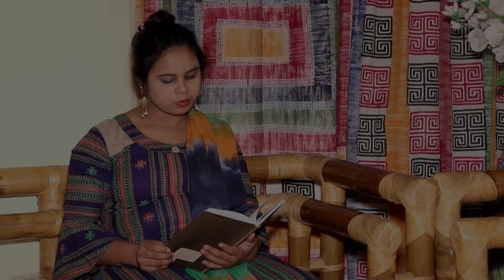কা‌জের মে‌য়ের গতর | জীবন মূখী শর্ট ফিল্ম | Bengali Art Film || Kolkata Tv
গল্পটি সম্পর্ণ নতুন ও জটিল কমেডি, এই গল্পটি সম্পর্ণ কাল্পনিক, শুধু মাত্র আপনাদের একটু বিনোদনের জন্য, এই ভিডিওটি নির্মান করা হয়েছে, তবুও যদি কারো জীবনের সাথে কোন ভাবে মিল হয়ে থাকে, তার জন্য আমরা আন্তঃরিক ভাবে দুঃখিত, বাস্তব জীবনের সাথে এর কোনো সম্পর্ক নাই | তবুও কেউ যদি দুঃখ পেয়ে থাকেন _ আমরা সবিনয় ক্ষমা প্রার্থী | আমরা শুধু আপনাদের বিনোদনের জন্যই কাজ করে থাকি, তাই আমাদের গল্পটি যদি আপনাদের কাছে একটুও ভালো লেগে থাকে, তাহলে অবশ্যই চ্যানেলটি _

Kolkata Tv Channel presenting all kind of entertainment videos, drama, short film, comedy natok & funny video.

Bangla Shortfilm - কা‌জের মে‌য়ের গতর

Model: Liton, Toma, Momota, Kahinur
Story: Suresh Das
Editing: Md. Rajib khan
Cinematography: Bipul Khondokar
Direction: Kahinur Rahman
Label: Kolkata Tv

The Product is Copyright of Kolkata Tv

*** ANTI-PIRACY WARNING ***
This content is Copyright to Kolkata Tv. Legal action will be taken against those who violate the copyright of the following material present